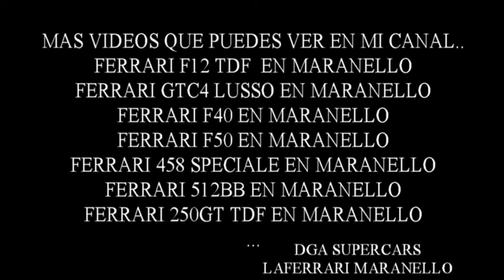ferrari laferrari celebraciones 70 años ferrari en maranello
visita mi canal supercars en youtube con mas de 700 videos ferrari
evento 70 aniversario ferrari en maranello 2017